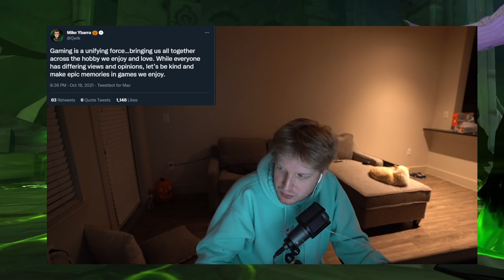How Blizzard can Communicate Better?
Just a topic that has been bothering me for a while now, and I wanted to weigh in for a bit. Hope you guys enjoy.

(I also had to re-record parts of it because I got too passionate lole)